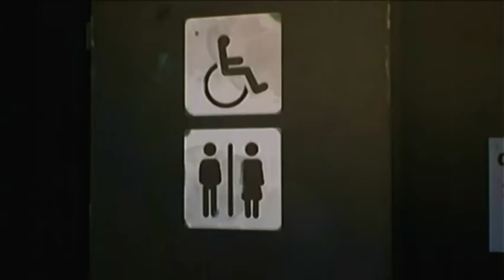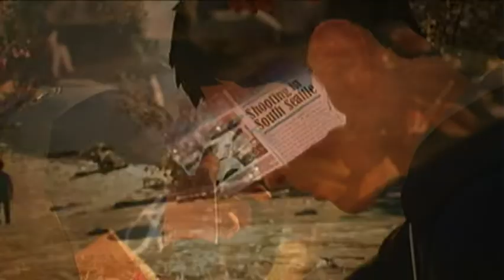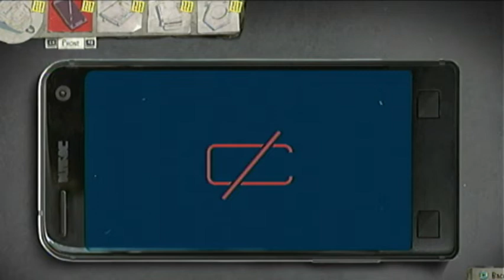Life is strange 2-Ep.1 Roads- Part 2 The trail we blaze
Now on their own Sean and Daniel traverse the forest looking for a place to camp out as well as find some food.